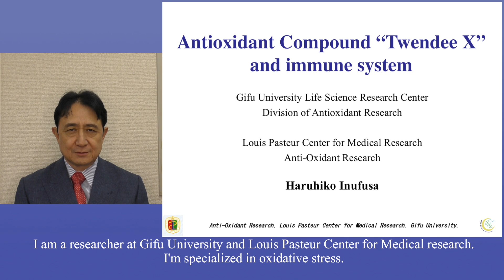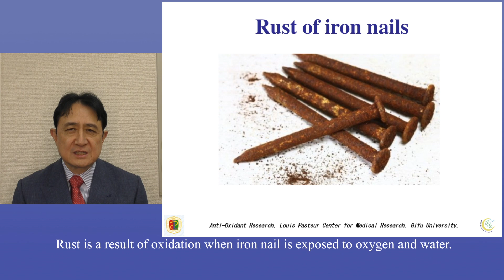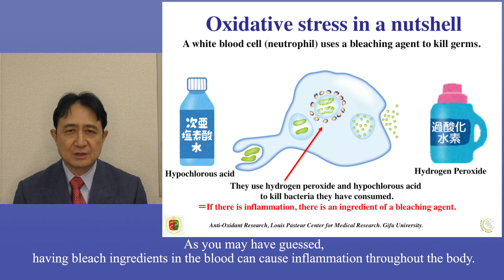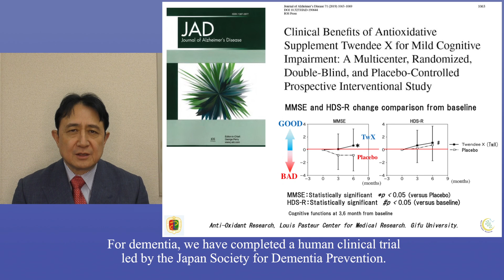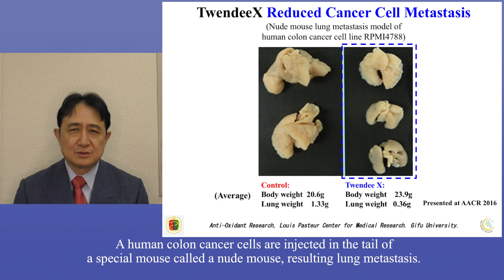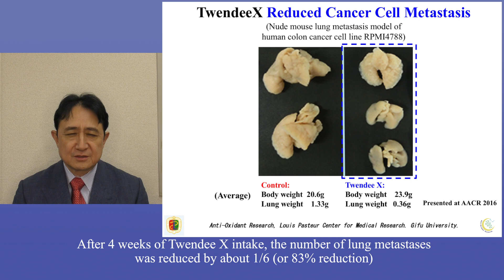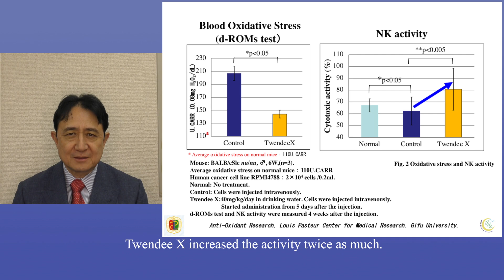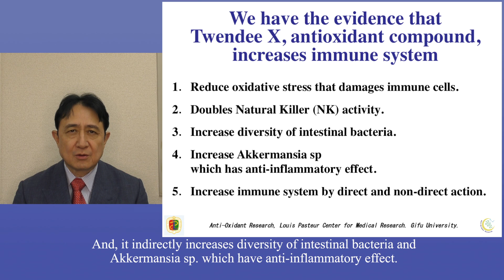Antioxidant Compound “Twendee X”and immune system／Professor Inufusa of Gifu University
Antioxidant compounding agents and immunity and the potential for antioxidant therapy were explained.
This is an excerpt from the content submitted in the April 2020 issue of the medical journal BIO Clinica (on sale on March 31, 2020).

(Contents)
Oxidation of the body
The simple explanation of oxidative stress is
High oxidative stress lowers immunity Essay
About antioxidant compounding agents
Antioxidant stress reduction effect
Oxidative stress and dementia
Oxidative stress and asthma
Oxidative stress and NK activity
Oxidative stress and changes in intestinal flora
Evidence that antioxidant agents boost immunity

[Profile]
Haruhiko Inufusa
Specially Appointed Professor, Division of Antioxidant Research, Cooperative Research Department, Center for Science and Technology, Gifu University
Antioxidant Laboratory, Louis Pasteur Medical Research Center

Born in 1957, Okayama Prefecture
After graduating from Kinki University School of Medicine, he completed the Graduate School of Surgery at Kinki University School of Medicine (Doctor of Medicine, Kinki University).
After that, he became a professor at the Department of Clinical Medicine, Kinki University School of Medicine and a visiting professor at the European Telesurgery Institute, University of Strasbourg.
He has been a visiting professor in the Department of Surgery at the University of Barcelona, Spain, and has been in his current position since 2013.

Gifu University, Division of Antioxidant Research
501-1194, Japan
1-1 Yanagido, Gifu City, Gifu Prefecture
Faculty of Medicine Building 7F 7S33

We also accept questions about antioxidant research from the general public.